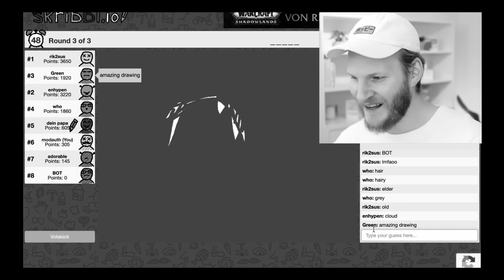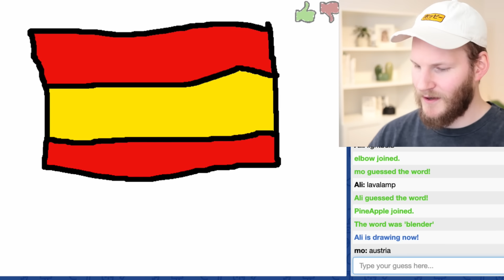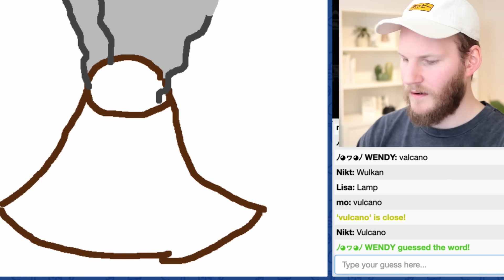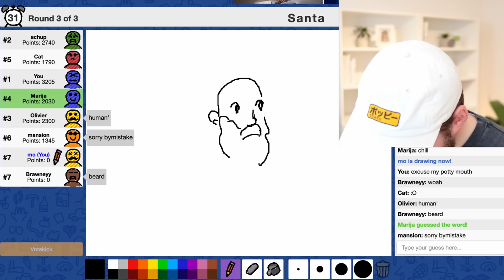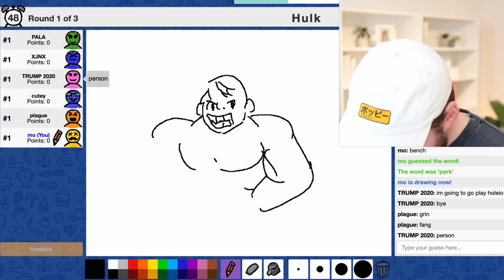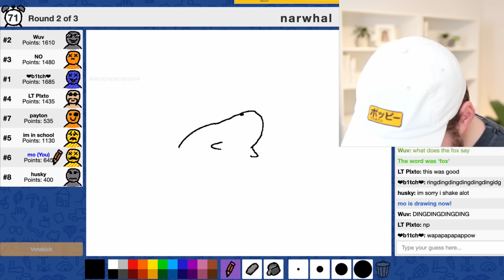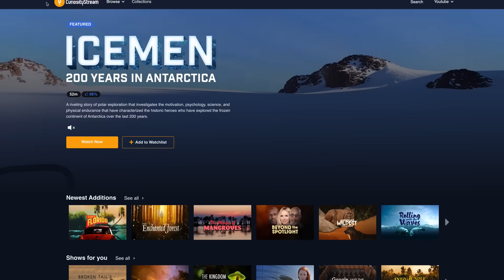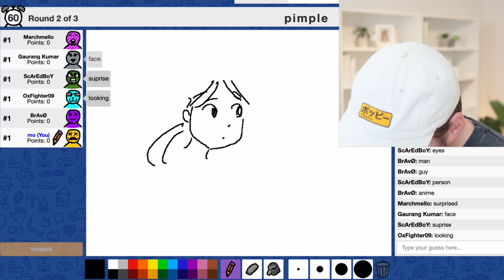Professional ARTIST plays Skribbl.io - CHEATING?- Part 4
It's lovely to watch documentaries while drawing or even better to get inspired by them to draw something!